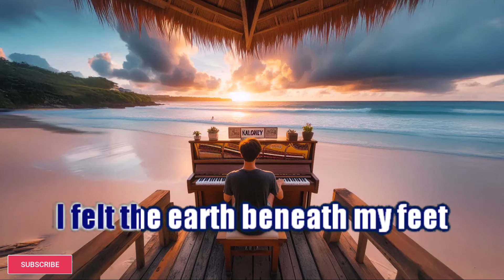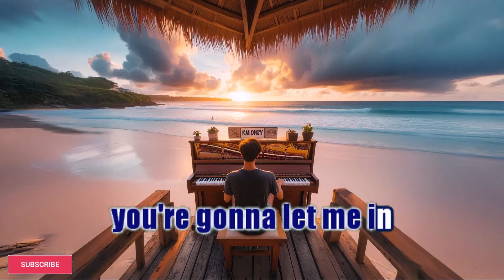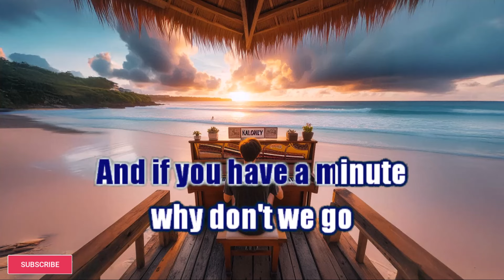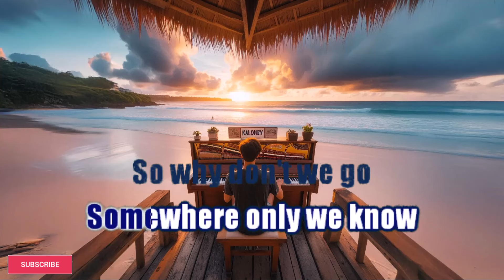Keane - Somewhere Only We Know (Karaoke Lower Key Nada Rendah Pria -3)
Ooh, oh-oh
Ah, oh
karaoke hq
karaoke hd
karaoke malaysia
karaoke dangdut
karaoke indonesia terbaru
karaoke nostalgia
karaoke rock
karaoke religi
karaoke lagu daerah
karaoke campursari
karaoke koplo
karaoke remix